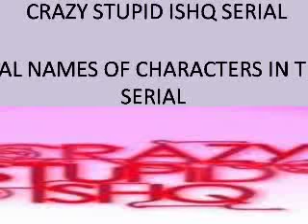CRAZY STUPID ISHQ SERIAL REAL NAMES OF CHARACTERS IN THE SERIAL